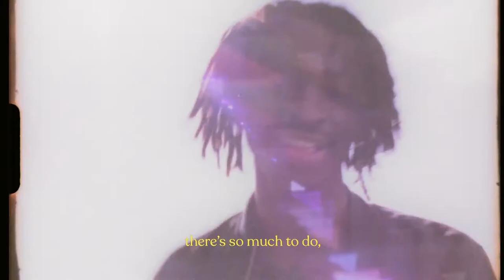SO MUCH TO DO - SAYE Film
Sneakers made in European Ethical Factories using recycled and organic materials.
Restoring Forests to Empower Local Communities.

Directed by Guillem Cruells
DP: Martí Herrera
EP: Gerard Rojas
1ST AC: Biel Capellas / Andreu Ortoll
2nd AC: Albert Puxxo
Gaffer: Ferran Grau
Editor: Mon Rodríguez
Color: Guillem Ventura
Music Composition: Bofirax
Voice Over: Judit Rosanas
Produced by STDNVC